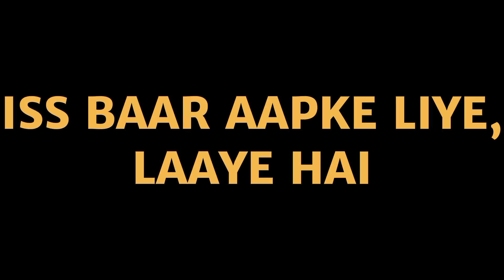Sample Video | 3 BHK FLAT | Location - New Ashok Nagar, Delhi 96 | 87000-12742😊💕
FLAT AND LOCATION DETAIL

3 BHK FLAT For Sale in New Ashok Nagar, Delhi

LOCATION - C Block, Near Mata Dairy, New Ashok Nagar, Delhi 96

3 BHK FLAT. Three Bedroom, Hall with attached kitchen, Two Toilet, Ground Floor, Ready To Move and On 20 Futa Gully.

LOCATION INFORMATION

New Ashok Nagar is a residential area located in East Delhi district of New Delhi,India. There is a good connectivity with other part of Delhi. There are so many facilities which help to connect with other place like  bus ,metro,highways etc . Nearest metro station is New Ashok Nagar metro station that is very helpful for people for traveling to other place. This area has all primary living amenities such as Hospital, school, park in the vicinity. The area also famous for the nearest situated hub of Factories in Noida. The cost of living in this area is very affordable.

If you are interested to Investment in plots and Flats or to purchase flat for living in Valuable price then visit in New Ashok Nagar. 😀

🏪PATRO PROPERTIES will provide you, Best Budget and Valuable Flats ( 1 BHK, 2 BHK, 3 BHK, etc ) and Plots.